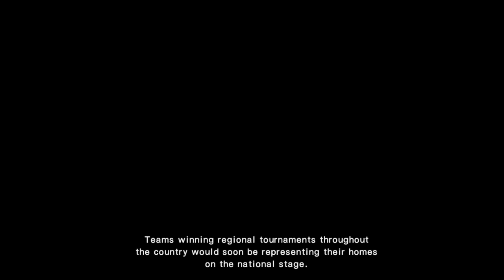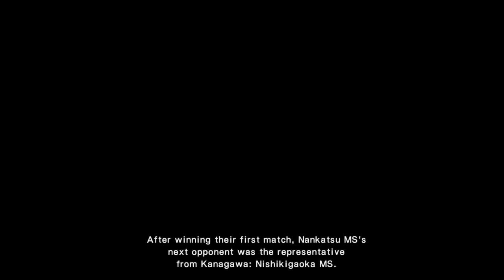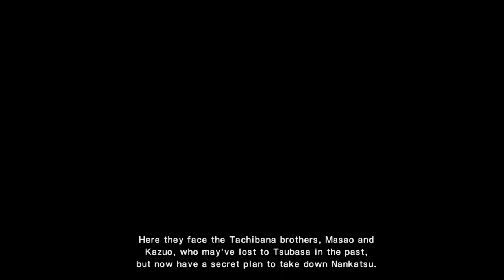Let's Play Captain Tsubasa: Rise of the New Champions Episode 2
The second episode of our Let's Play series.